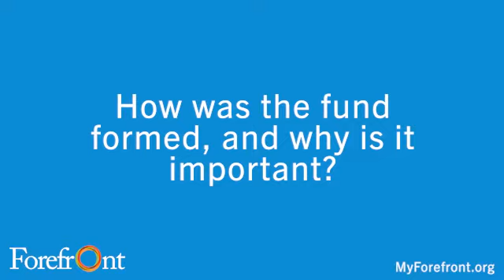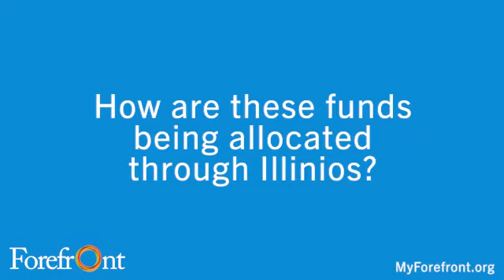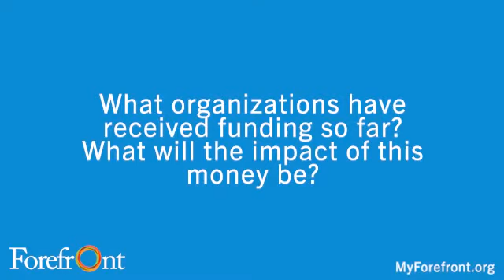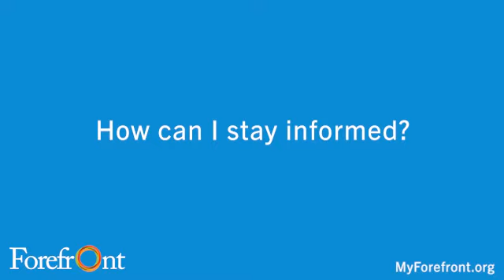Illinois COVID-19 Response Fund 101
As the backbone organization for nonprofits across Illinois, members of Forefront's team have the honor of serving on both the steering committee and grant working group of the Illinois COVID-19 Response Fund. Announced by Governor Pritzker last month, the fund has raised over $30 million and already disbursed $10 million to organizations across the state.

To help elucidate the fund and its grants process to our community, we have created this video from our Statewide Partnerships Director and grant working group member Sarah Tapscott.